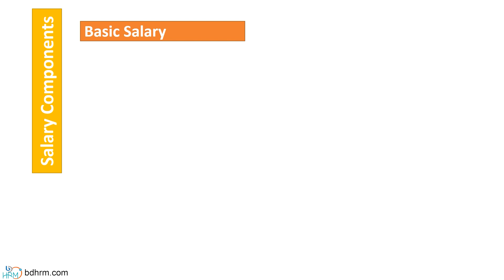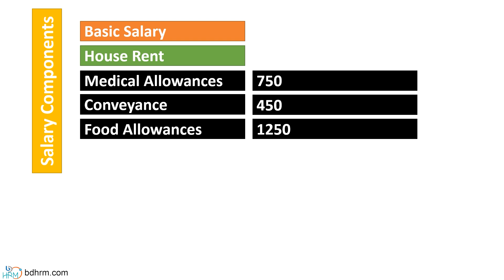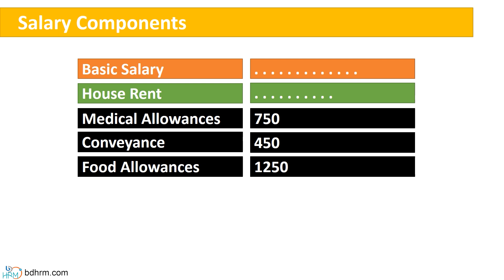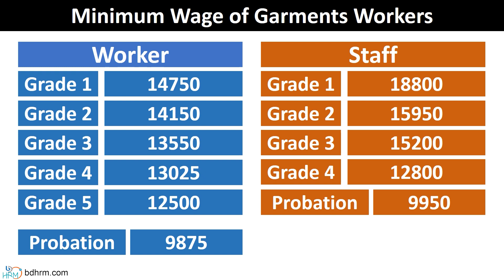How to calculate Salary Breakdown in Garments Sector |Garments Basic salary |গার্মেন্টস এর মুল মজুরি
Wo got the New salary structure. In this video we have discussed how to calculate salary breakdown for garments workers as per new salary structure.